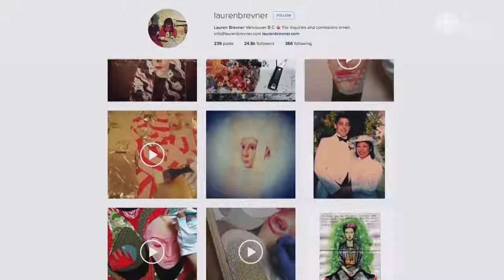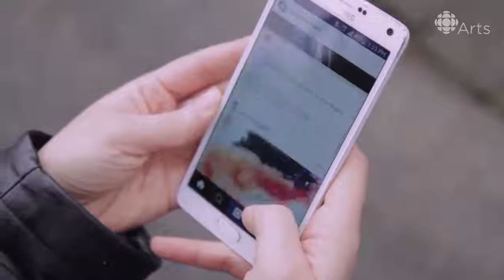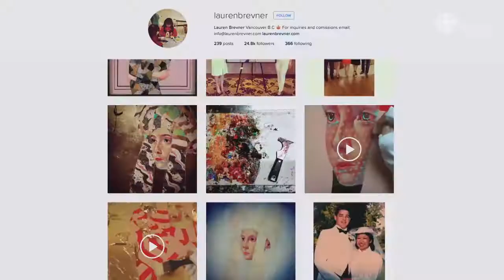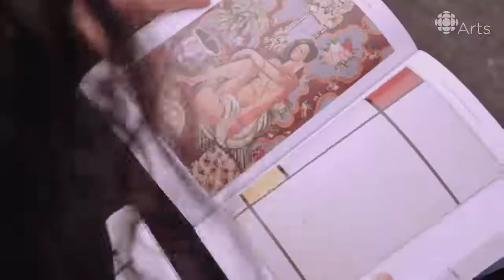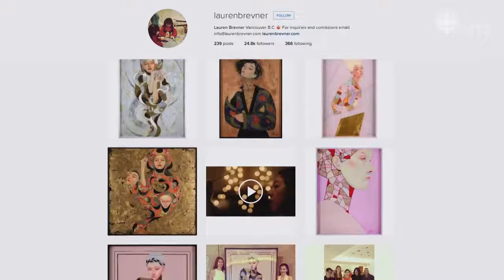HOW TO GET NOTICED ON INSTAGRAM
Art school was too expensive so Lauren Brevner taught herself. Then the Vancouver based mixed-media artist made a lane for herself using social media.

Hey! These are my tips on growing your Instagram presence based on the 4 years I've worked on my own. Definitely all just my ideas and not any set in stone .

Part 1 here: Jake Parker talks about the importance of social media in his career. With over 175000 Instagram followers it's hard .

June 16 -- Instagram, which has amassed 300 million active users since it was started in 2010, is emerging as an important tool for galleries to sell artworks.